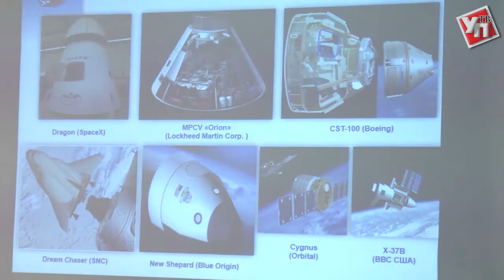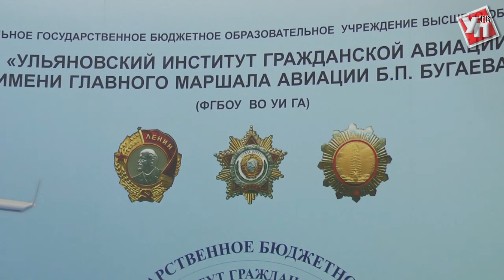Авиационная столица готовит кадры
В Ульяновске прошла IХ Международная молодёжная научная конференция, приуроченная ко Дню космонавтики.